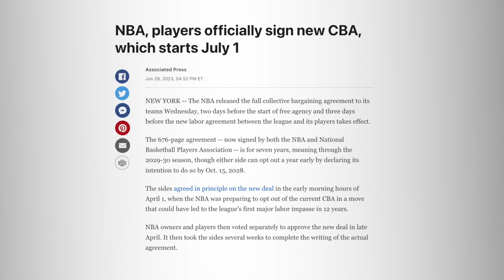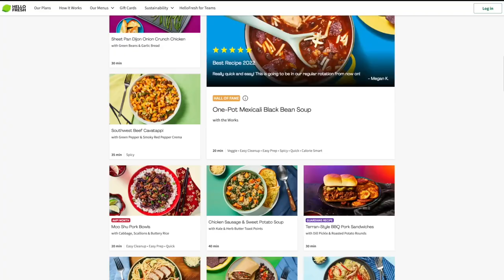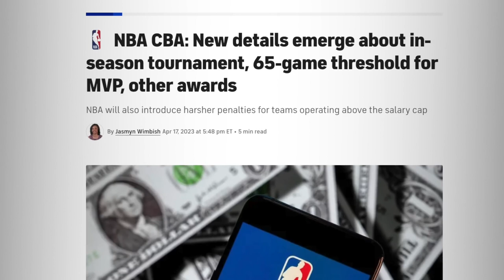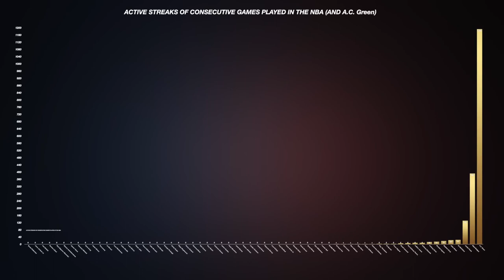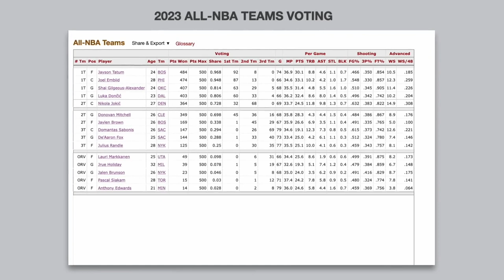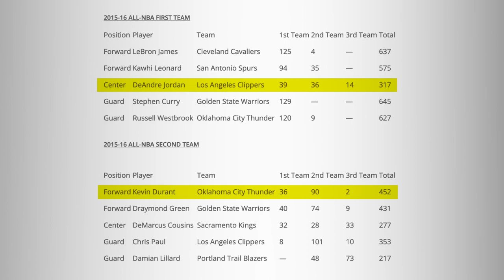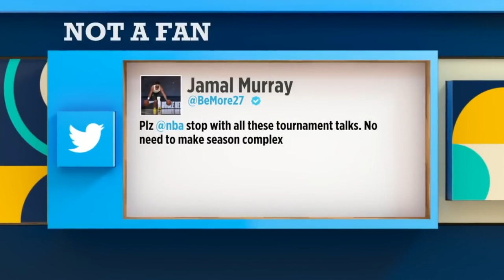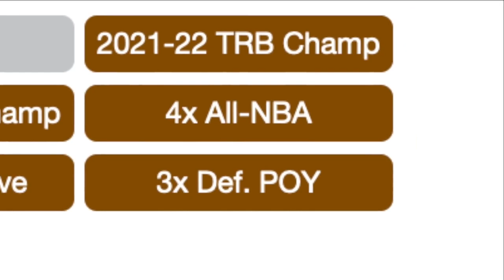A Massive Change Is Coming To The NBA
Rick Ross - Gold Roses ft. Drake Major Lazer - Que Calor (feat. J Balvin & El Alfa) OneRepublic - Somebody To Love Lil Nas X - Panini Melanie Martinez - K-12 Billie Eilish